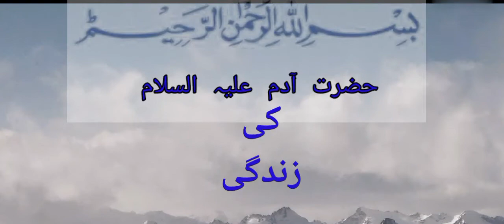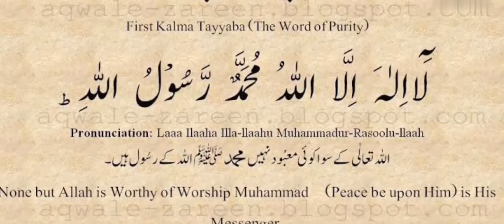Hazrat Adam(A.S) ki zindgi| wo wo baten jo apko shayed maloom na hon| story of Adam (A.S)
this video is contains the whole life of Hazrat Adam (A.S)
viewers is video me ap jan paen gy Hazrat Adam(A.S)ki zindgi k bare me. un k qabar Mubarak kese bani or qabar kahan hai
ks ne is dunya me dafnane ka tareqa bataya.
Hazrat Adam (A.S)ki namazae jannaza ks ne prhai?
Hazrat Adam  (A.S) ka Nikkah or haqmehar?
Hazrat adam(A.S) ki umar
Hazrat Adam (A.S) is dunya me kahan pr utare gaye?
Hazrat Adam (A.S) ki dua or Allah se maafi
Bibi hawa ka is dunya me ana.
habeel or kabeel ki larai or saza.
Mosa (A.S) ka shikwa k ap ki waja se hame is dunya me rehna pr rha hai or Adam ali salam ka jawab.
video Pasand ae tw comment kr k btaen.
Facebook page  search "HTY HOPES "